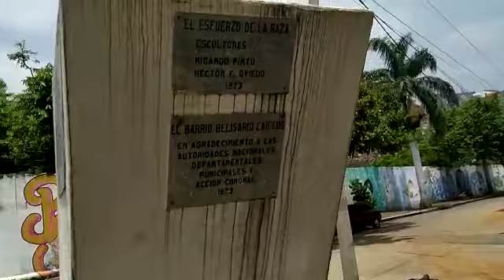15 de octubre de 2021